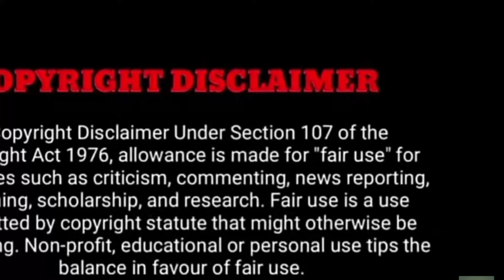கார் விபத்தில் பிரபல நடிகர் சோகம்..!